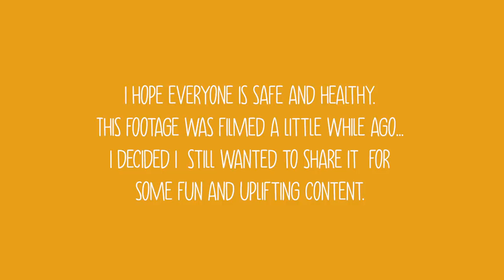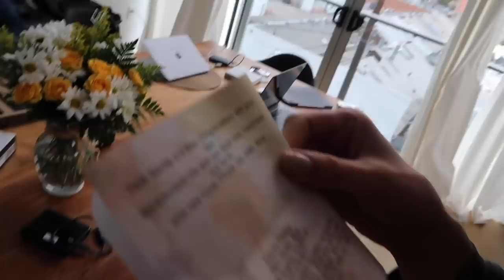Our New Home In Los Angeles // Apartment Tour + Renovation Plans // Sanne Vloet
We Bought A House In Los Angeles - Pre-Renovation Apartment Tour | What We Are Planning To Change Inside, Our Plans For A New Kitchen, & How I'm Going To Turn This Place Into My Dream Home | Sanne Vloet

Hi guys!

I still can't believe that I bought a home with someone I'm not married too... But if you've joined us for the past two years, you can probably tell that this wasn't a hard decision for us to make. I'm so excited for our little home journey here because there is still a long way to go before we turn this apartment into our HOME and well office too! I know a lot of us are working from home right now, but do any of you work from home full time? Let me know how you created your workspace.

Anyway, while you are watching please please please give us some feedback on a few things:

-The couch (the previous owner left it behind, but we love something we found on from Crofthouse)
-The color of the accent walls in the office and bedroom (what colors do you think we should do)
-The kitchen (I want to redo it to make it more homey, I was thinking dark green/blue & lots of wood)
-Our plants (I want to create a nice place for me to film coffee talks w/ lots of plants)
-We need some art, if you're an artist I'd love to see your work (our walls need some life)

This is going to be a journey for us and we're going to take you guys along for the ride! I want to capture the entire process and for everyone who has been waiting for an apartment tour, I hope you enjoy today's video and all the other apartment vlogs we are going to share! I don't want to call this a giveaway, but I feel so lucky to do what I do and I want thank as many of you as possible. I'm going to be putting together as many packages as I can and yes we will wear gloves, masks, and I'll be sure to wipe everything down and sending out care packages with some products, clothes (if I have your size), and some other things that hold meaning to me. So make sure to get in touch by text and if you have messaged me without sending me a CVF contact card with your birthday, email, hometown, and number it's probably because of the filter on my phone that puts unknown numbers into a different inbox. So please if you have texted me or haven't sent me a contact card do it so I can save you and we can start chatting!

I hope you guys love this video and I hope this video that means a lot to me has a positive impact on your day somehow. We are going to get through this together, we've come this far as a community, and we're not going to stop now.

xx

Sanne

p.s. i've been getting messages from community members about the milestone we are about to reach, I can't believe it!

Great way to find your favorite plants is with Bloomscape.